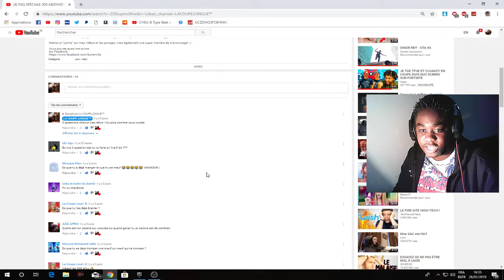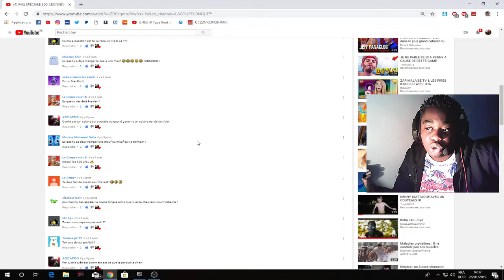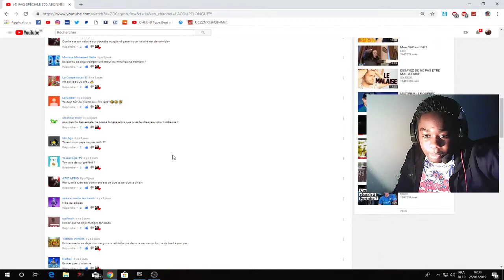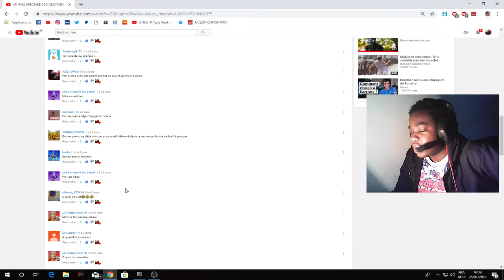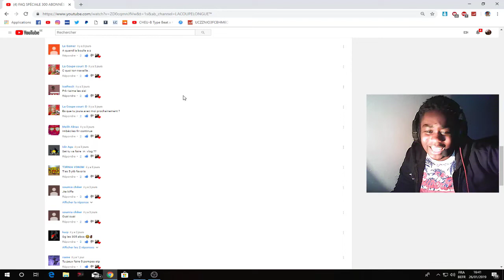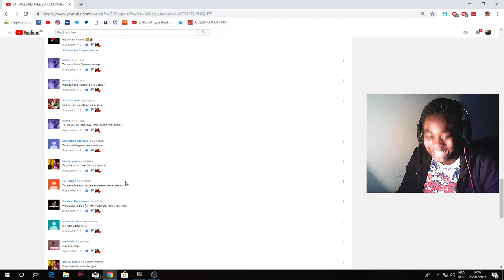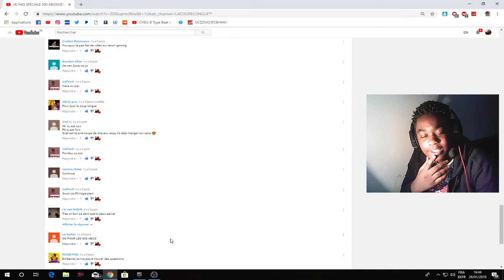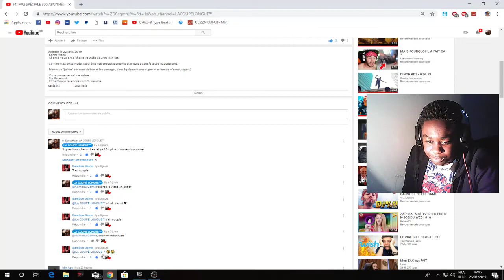FAQ 2019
Bonne video

Vous pouvez aussi me suivre :
Sur Facebook :